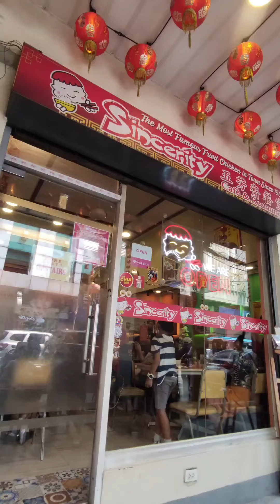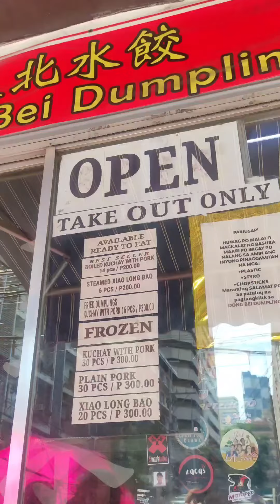Binondo Food Crawl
Binondo Food Crawl for 2024, for your pasalubing and food crawl 😊